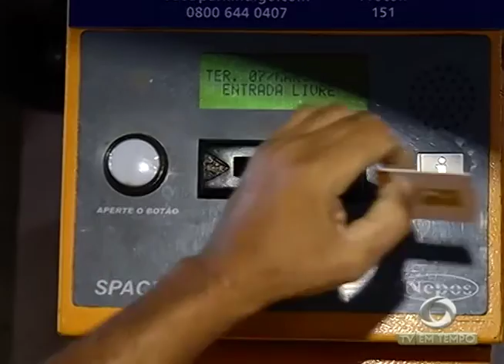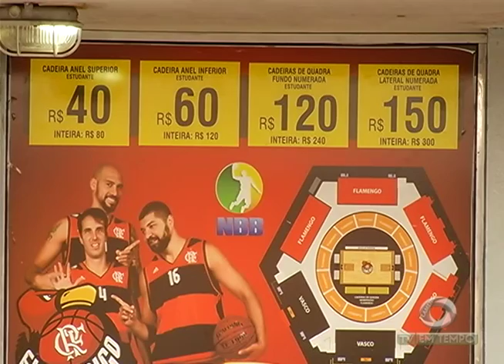BOLETIM EM TEMPO - NOITE (07.03.2017)